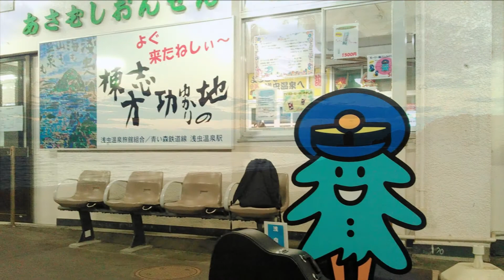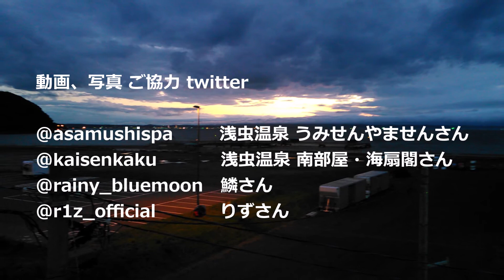曲 「夏泊半島」 ～ 浅虫温泉編 2018年、青森新発見 vol.3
曲 「夏泊半島」 パート３公開です。

今回の映像は浅虫温泉が舞台。
浅虫温泉のさまざまな魅力、ご覧下さい。

・浅虫温泉 うみせんやません【公式】さん

‹楽曲情報›
タイトル「夏泊半島」
作詞、作曲、編曲、演奏　Ｎ郎♪
MP3音源、歌詞ダウンロードサイト

Ｎ郎♪（エヌロウ）

青森県出身、現在、埼玉、東京都内を中心に活動中
2016年4月　ねぶたの家 ワ・ラッセにて青森公演を開催

‹関連情報›